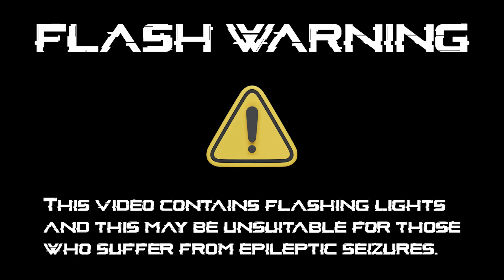SHOWDOWN WILDCARD WINNER ANNOUNCEMENT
LOOP INSIDER SHOWDOWN

Loop Insider Showdown is finally here with 41 entries from 25 different countries. INCREDIBLE!

The Loop Insider Team wants to thank everyone who entered this competition and all the people who helped us achieve where we are now.

The 12 wildcard winners get a FREE Loopy Pro license.

The Loop Insider Team wishes the best of luck to the 12 winners.

LET THE SHOWDOWN BEGIN

Loopy Pro is an exceptional DAW designed specifically for looping. You can build and design your own looping interface with unlimited tracks and controls even using MIDI controllers. Loopy Pro is available on iPhone, iPad, and soon Mac!